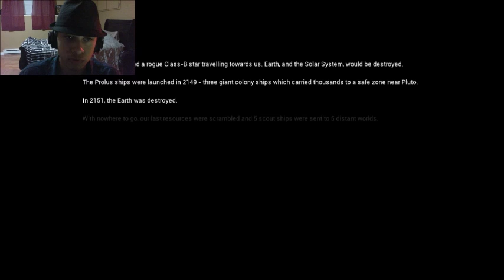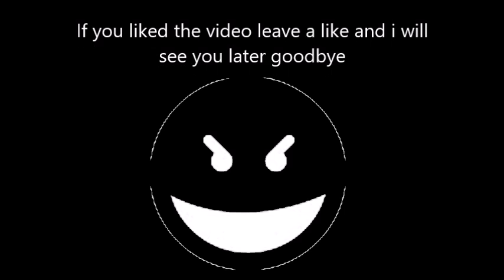The Souls Project (IF THERE IS GIANT SPIDERS, I AM OFF)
Its been a wile since i uploaded a video, that's because my editing program was buggy and really pissed me off so i just focused on school for a bit but hopefully i will start throwing videos out more quickly, no promises.